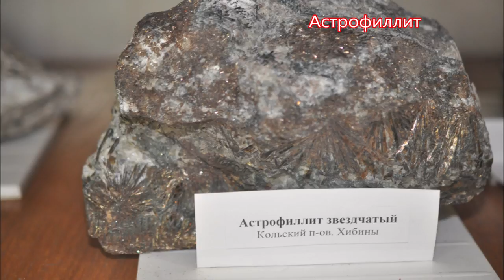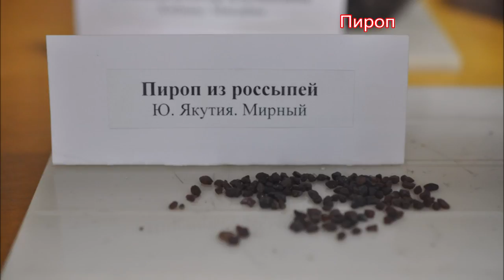Образцы музея Тюменского индустриального университета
Был в Тюменском индустриальном университете (ранее Тюменский индустриальный институт (ТИИ), далее Тюменский государственный нефтегазовый университет (ТюмГНГУ)). Музей имеет специфику вуза основанного для подготовки кадров добычи Большой нефти в Сибирском регионе. Его фонды были наполнены и посвящены  "нефтянке". Но, тем не менее, несколько образцов камня удалось посмотреть. Пять лет назад в музее появились и наши подарки.
Произведение «Образцы музея Тюменского индустриального университета» созданное автором по имени Владимир Маковецкий, публикуется на условиях лицензии Creative Commons С указанием авторства 4.0 Всемирная.